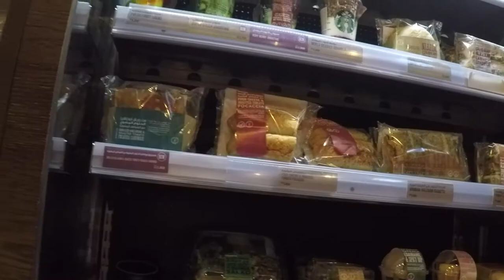Vlog No. 140 - Meet Stella (Persian Cat), Luna's in Heat & Cat Language | Montlhy Visit to Petzone